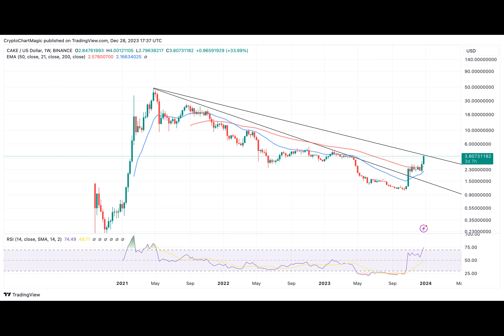Top Altcoins To Buy December 28: QNT, CAKE, BSV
The cryptocurrency market has continued to hit new levels since the beginning of 2023 and most recently in the fourth quarter. This bullish outlook can be attributed to the mounting optimism around the beckoning approval of spot Bitcoin exchange-traded funds (ETFs).